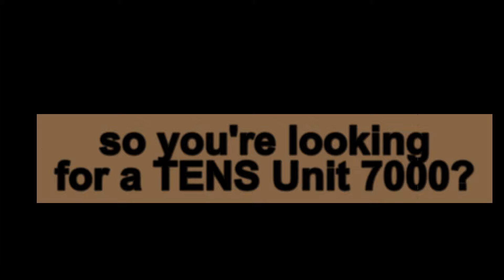TENS Unit 7000 ~ Find out more about 7000 TENS Unit | Electrotherapy device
Learn about TENS Unit 7000 and other options of TENS Units from this video!  Electrotherapy device, EMS Device, Electronic Muscle stimulator, 7000 Tens unit.

For additional information, please
Examples of our Products on Amazon